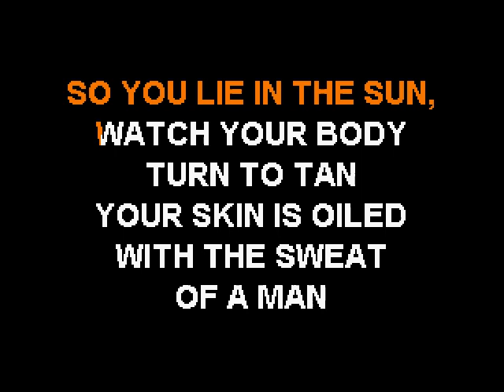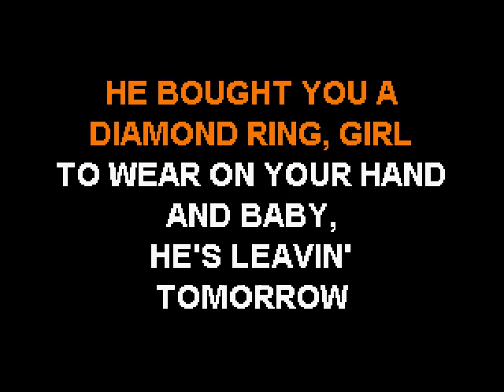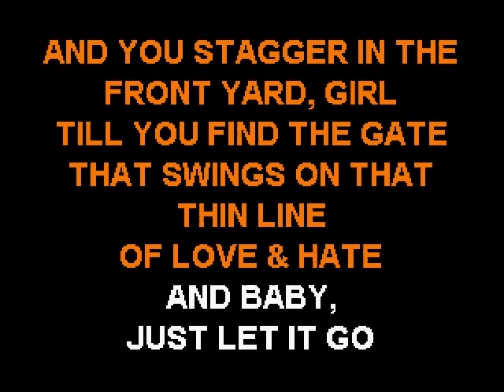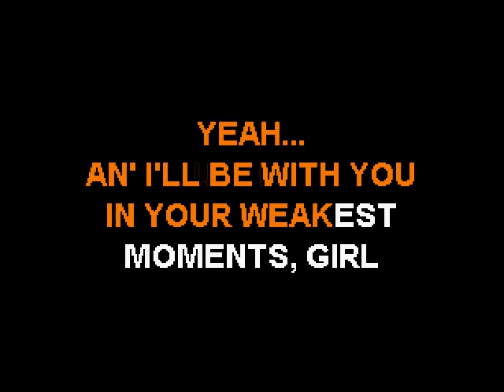John Mellencamp - Weakest Moments - Sofa King Karaoke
By request!
Requests are always welcome, but just FYI, I earn exactly $0.00 from these videos, so tipping for my hard work would be greatly appreciated, thank you.